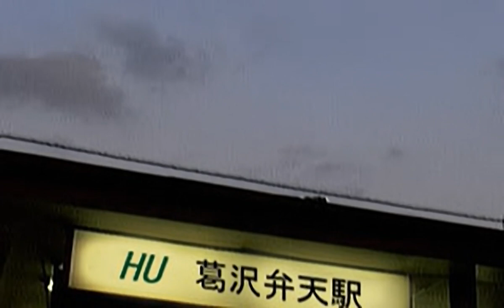Clock Tower II - The Struggle Within - all videos for the Playstation 1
00:00 - FC.FC
01:41 - YAMA.P